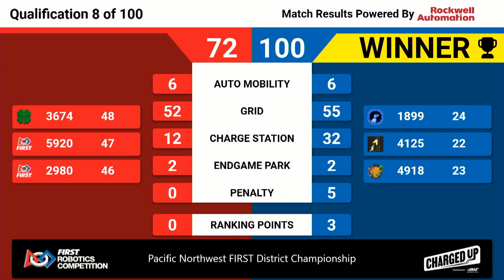Qualification 8 - 2023 Pacific Northwest FIRST District Championship